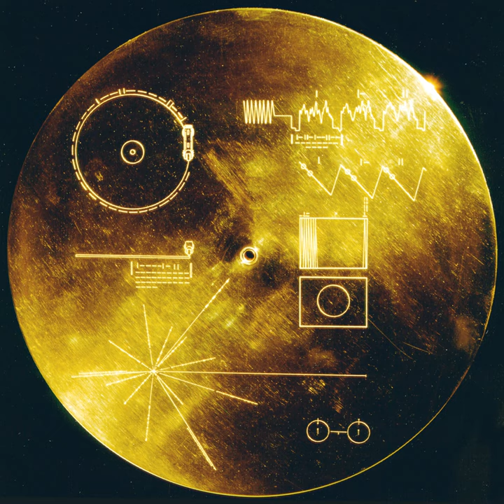Humankind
Humankind · Dan Bull